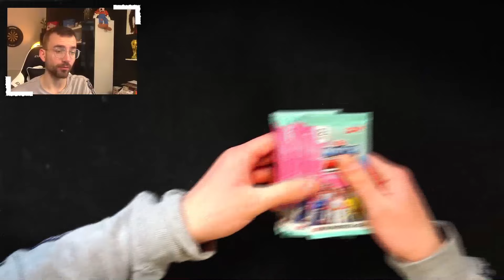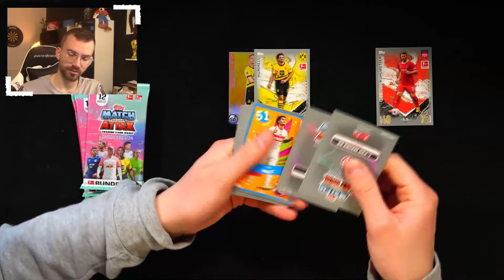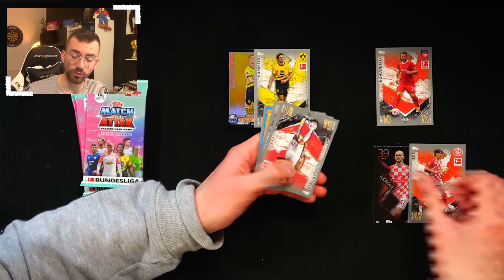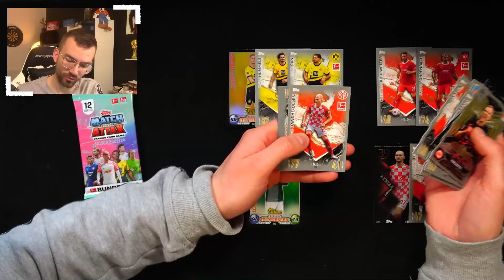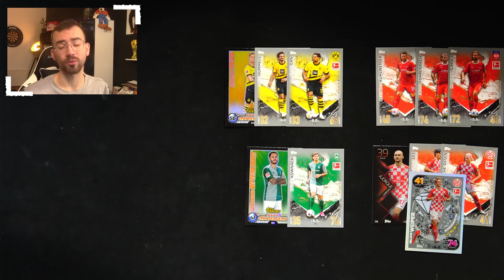SPIELTAG 3 !! 😱🔥 MATCH ATTAX WINTER WM 23/24 #4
► Spieltag 3 Match Attax Winter WM 2023/24 Unboxing Opening PacksUnited ✘Winter WM Playlist ✘Eigener Box Break Shop ✘Spielplan ✘Schutzfolien, Toploader & das ideale Equipment für deine Karten gibts hier mit "PU5" 5% sparen ✘Instagram: PacksUnited96

euer PacksUnited